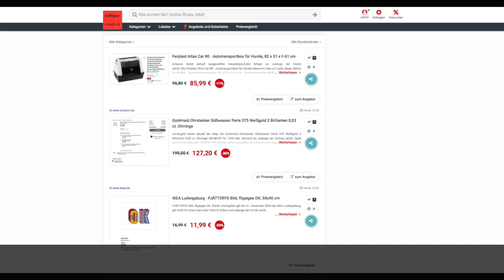Schnäppchen des Tages 05.02.24 - Goldmaid Ohrstecker Süßwasser Perle 375 Weißgold 2 Brillanten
Heute ist Schnäppchen des Tages - Goldmaid Ohrstecker Süßwasser Perle 375 Weißgold 2 Brillanten.